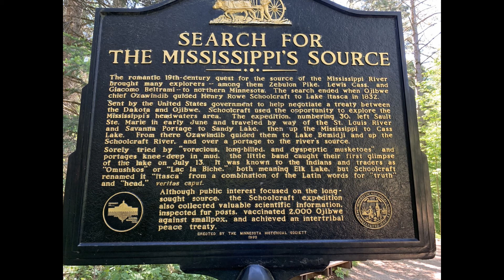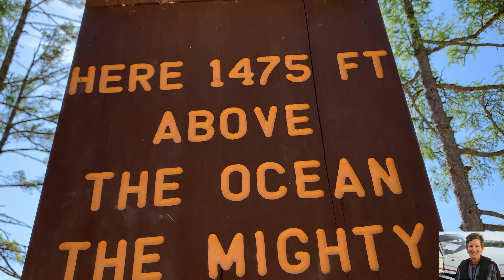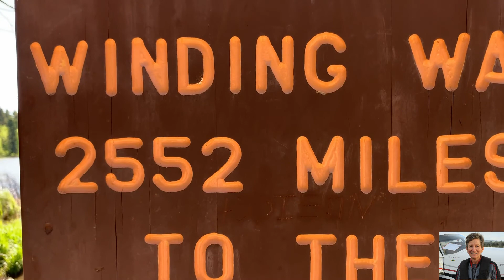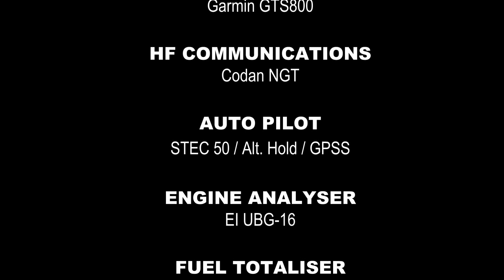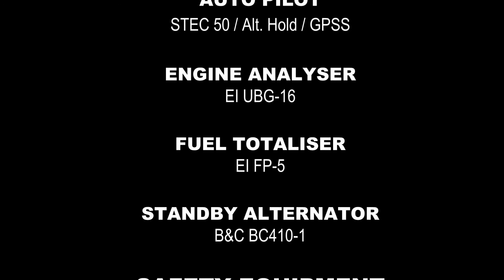Source of the Mississippi - Lake Itasca - Bazflyers - ZK-BAZ - Round The World 2019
In this video Bazflyer 2 - aka Sandra Payne - visits the source of the Mississippi River at Lake Itasca in Minnesota.

ENGINE
Lycoming IO-540

TRANSPONDER ADS-B
Garmin GTX-330ES

Garmin GTS800

HF COMMUNICATIONS
Codan NGT

ENGINE ANALYSER
EI UBG-16

FUEL TOTALISER
EI FP-5

STANDBY ALTERNATOR
B&C BC410-1

SAFETY EQUIPMENT

LIFE JACKETS
Baltic 150

Switlik ETSO

MUSIC
"Truth of the Legend" by Kevin McLeod